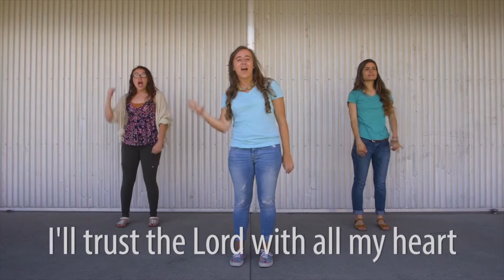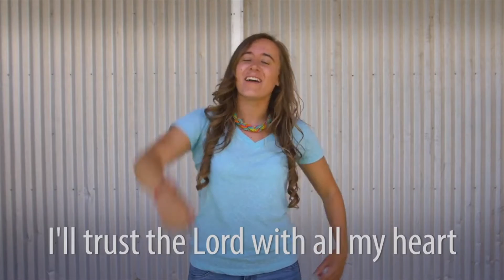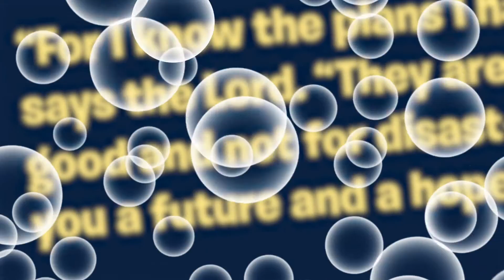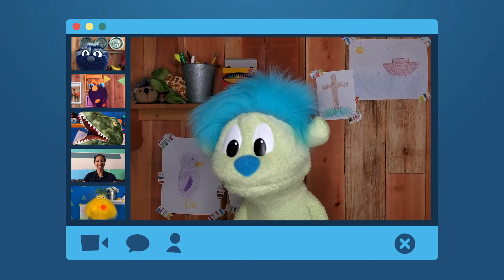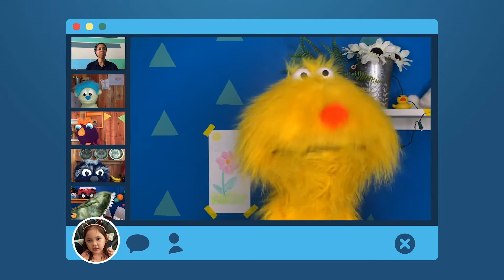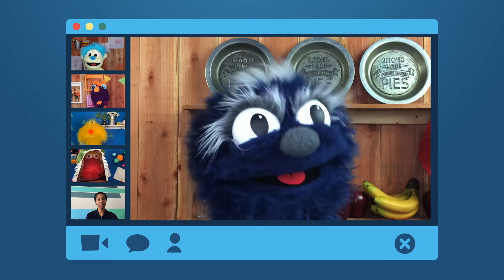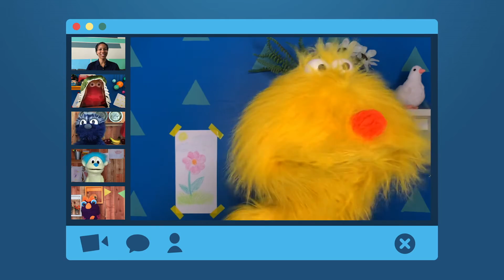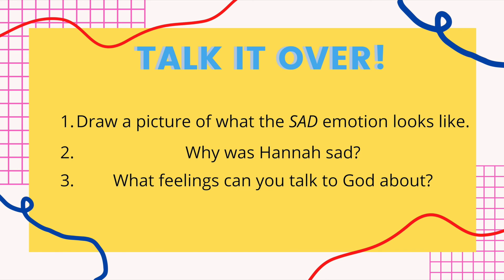Oasis Kids at Home I October 25th I Early Childhood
Oasis Kids at Home I October 25th I Early Childhoohd

Thanks Life.Church and Oasis Kids Leaders for the great videos!